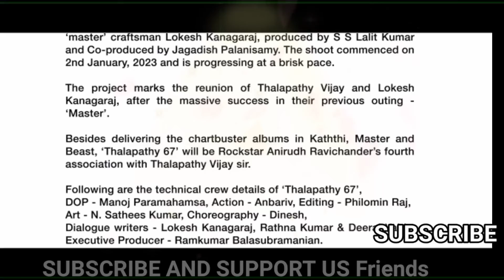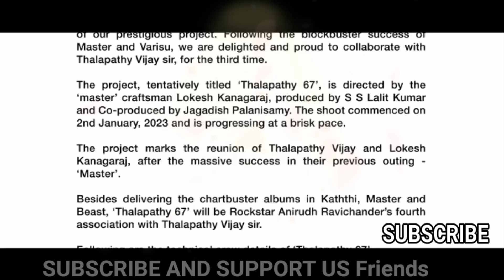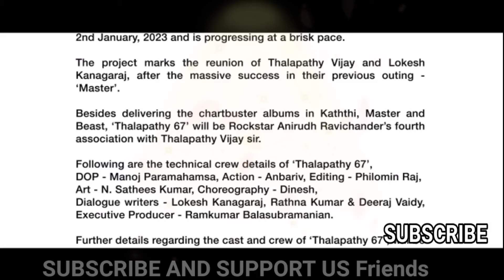Thalapathy 67 First Look | Thalapathy Vijay | Lokesh | Thalapathy 67 Official Announcement Video